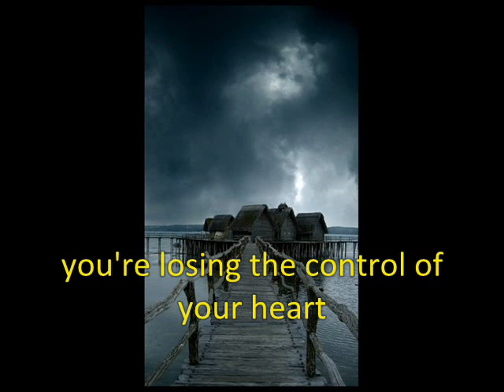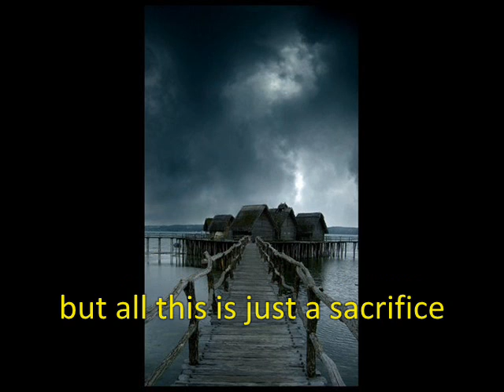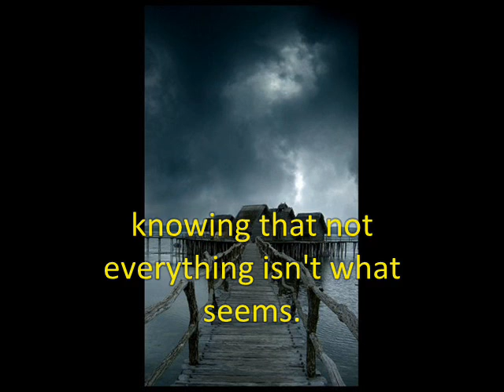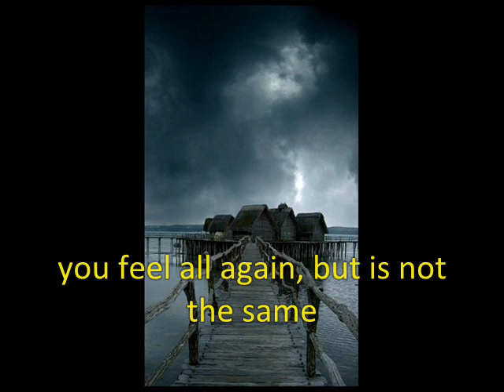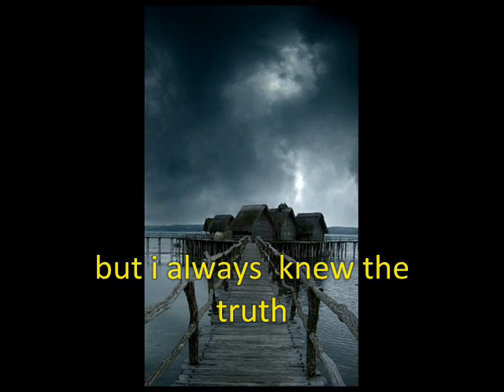Once Again - BiLLsQ.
Musica feita por mim(A music made by me)
Gravei em casa mesmo usando uma câmera e o MovieMaker, por isso a qualidade meio ruim
Recorded in my home, with a simple camera, using the "MovieMaker" tools

Cometi alguns erros durante a gravação, mas foi simples(ignorem a desafinação :P)